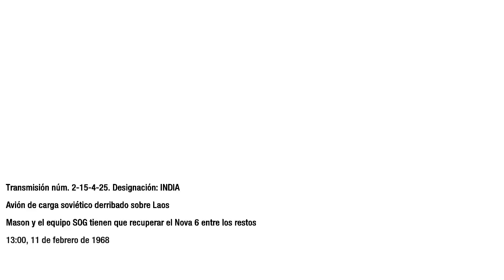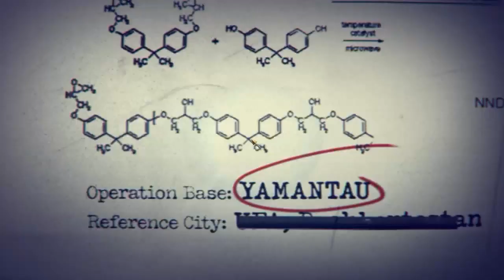Call of Duty Black Ops - Parte 9 - Lugar del accidente